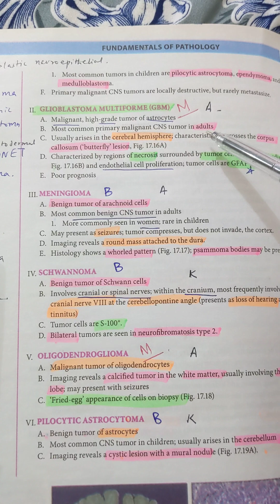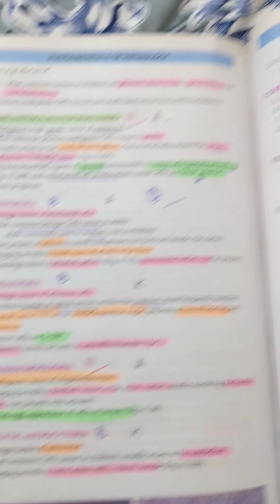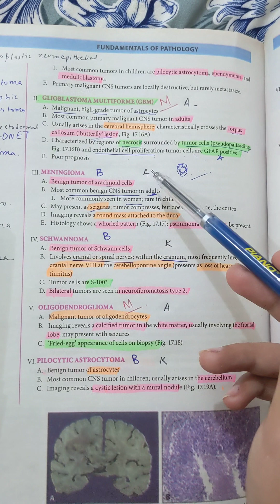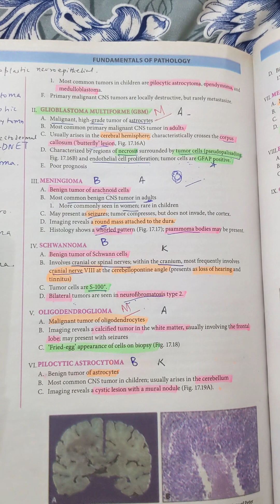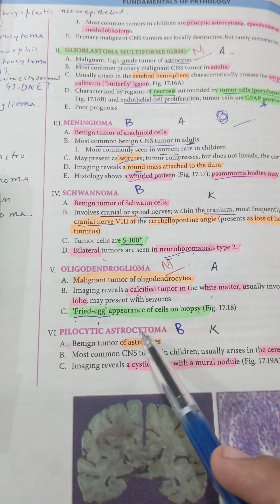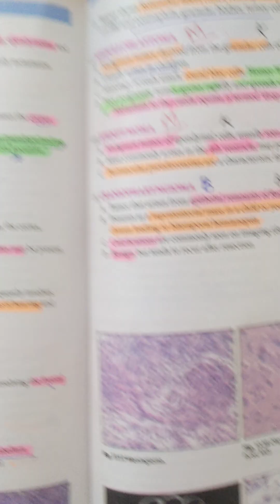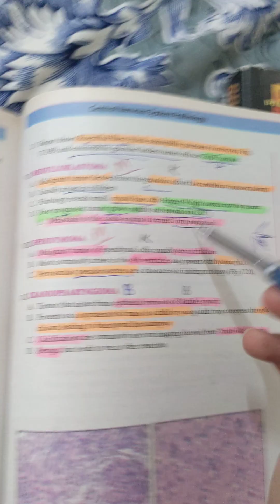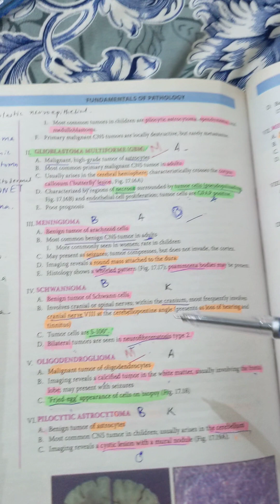CNS tumors review | Pathoma | CNS pathology